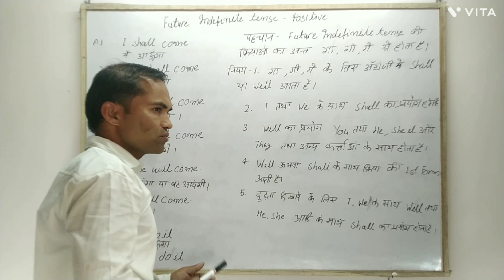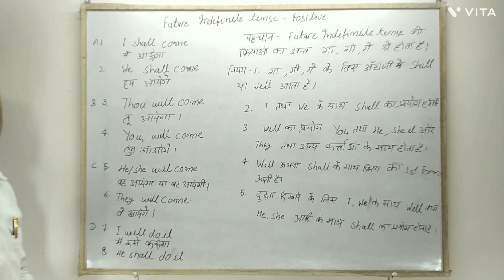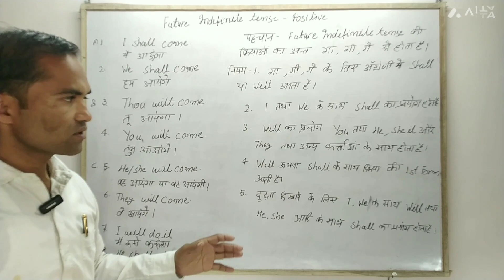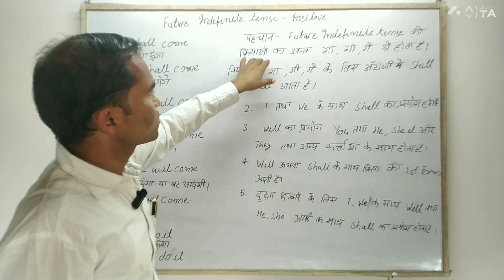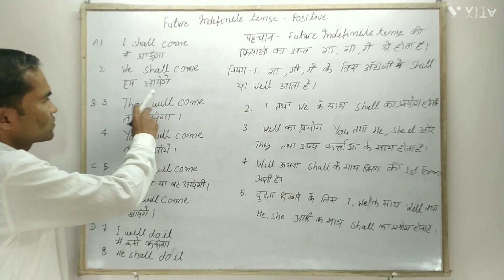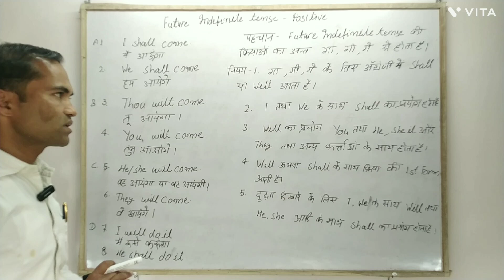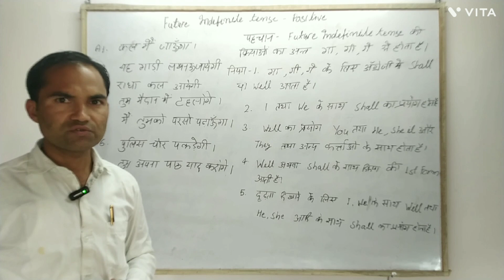future indefinite tense rulesfuture indefinite tense hindi to english